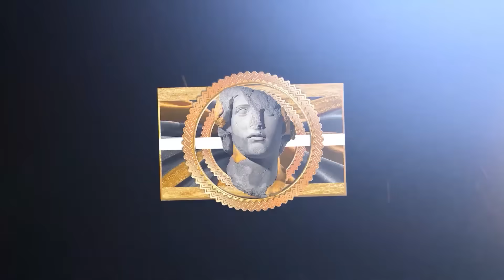NBA - Sickest Handles and Ankle Breakers of 2023-24 Season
This video features players like:  Kyrie Irving, LeBron James, Luka Doncic and Malik Monk